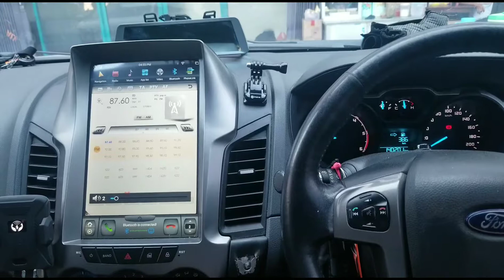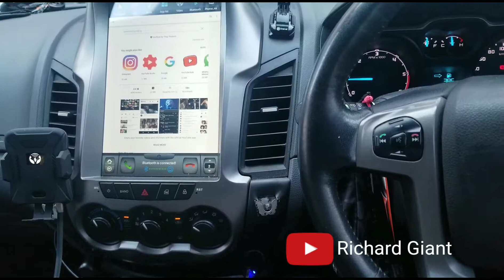Multimedia Ford Ranger T6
Screen 12.8" full HD